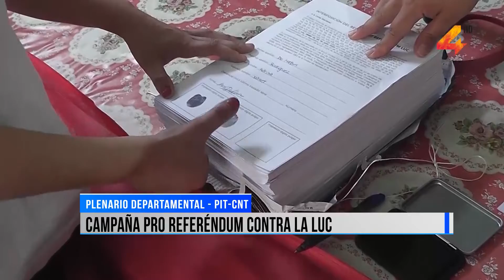Campaña Pro Referéndum contra la LUC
La pronta votación de la ley de urgente consideración movilizo a organizaciones sociales que junto al PIT CNT impulsan desde este mes una campaña buscando firmas que posibiliten un referéndum para dejarla sin efecto.